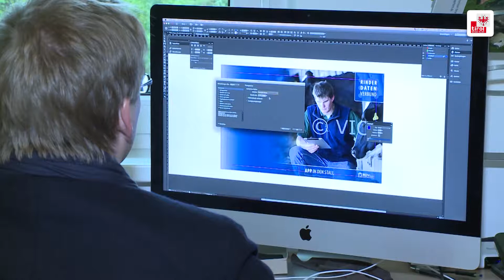Regierungsklausur MEDEL 050917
Heute stand alles im Zeichen der Digitalisierung: Im Rahmen der Regierungsklausur fand sich die Tiroler Landesregierung bei MED-EL ein, dem in Sachen Hörsysteme international erfolgreichen Hochtechnologie-Unternehmen aus Tirol. Im Fokus: die digitale Strategie Tirols!
▫ Breitbandausbau inTirol: 100 Millionen Euro bis zum Jahr 2023
▫ Digitale Öffi-Tickets
▫ Digitale Lehr- und Lernlabore an Tirols Schulen
▫ Unterstützungen für Unternehmen in Sachen Digitalisierung...